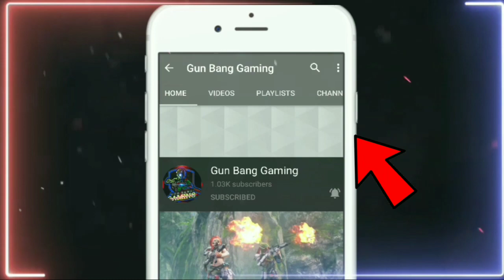Wishing Well Event Full Details | Mystery Shop 9.0 Review | Get Free Rewards In Wishing well Event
Mystery Shop 9.0 Full Review | Dj alok and Elite Pass In Mystery Shop | Mystery Shop 9.0 Full Info

Guild information

💠💠 Ǥ℧η_ℬαＮǤ 💠💠
💠💠 ID 63351536 💠💠

some mystery shop is arrived in the game and in this video I have given you a small review of mystery shop in free fire so this is a mystery shop 9.0 and its just arrived in the game and we are getting some cool stuff in this mystery shop so I have tried to explain you all the items we are getting in mystery shop

and another new event is just arrived and the name of event is wishing well and this event we are getting free bag skin free gun skin crates free parachute and free legendary pet skinso this is the second version of wishing well event first version has already arrived way before in the game and this time it's the second version and we are getting lots of stuff for free in this event

and i will remove your content as soon as possible